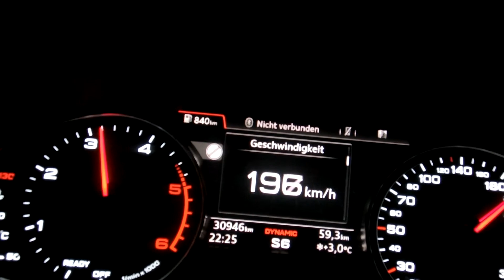Audi A4 B9 2.0 TDi (150ps) S-Tronic FWD Acceleration / Beschleunigung / Speedometer 0-160 100-200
Performance-Box Zeiten:
0-100km/h in 9,91 Sekunden (normal Start/nasse Straße)
0-160km/h in 25,69 Sekunden
100-200km/h in 39,58 Sekunden

2016 Audi A4 Avant 2.0 TDi (MKB: DEUA), 150ps, S-Tronic, Frontantrieb.

English:
Performance-Box Times:
0-60mph; 9,29 Sec. (normal Start - wet Street)
0-100mph: 26,12 Sec.
60-120mph: 31,69 Sec